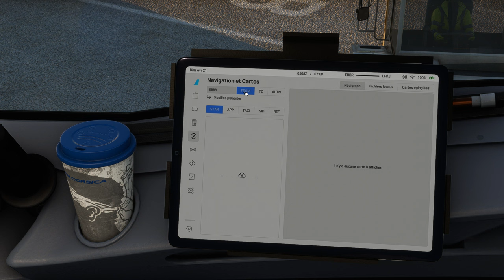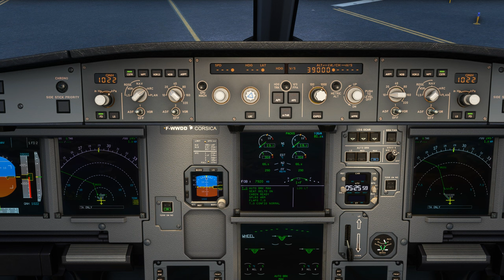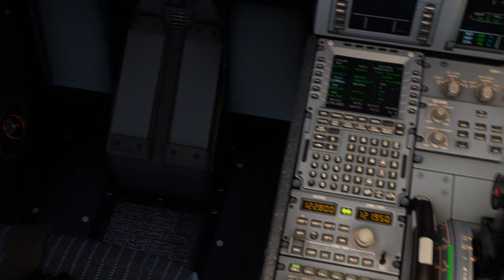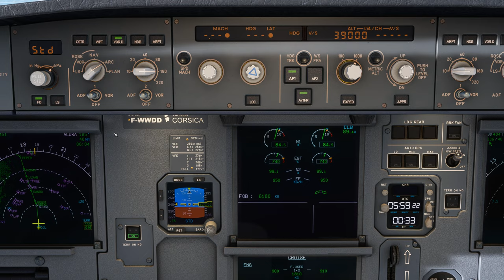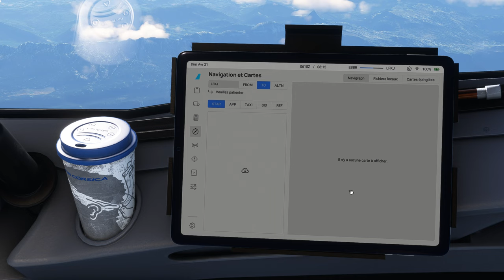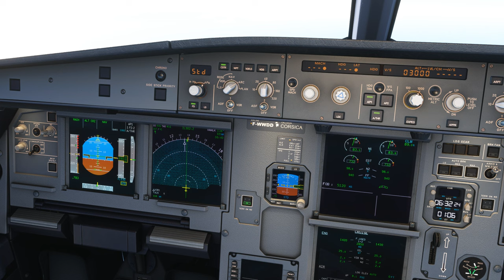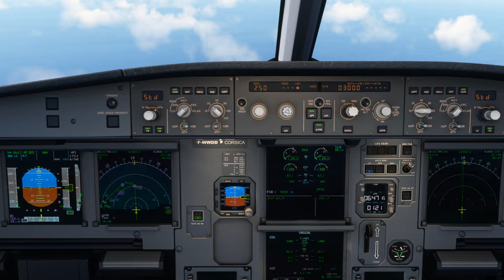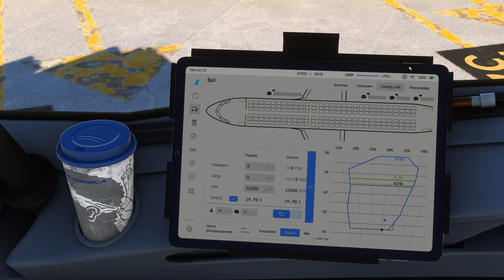Vol AIRCORSICA avec météo réelle et trafic entre Bruxelles et Ajaccio EBBR LFKJ A320 NEO 2K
Vol AIRCORSICA avec météo réelle et trafic entre Bruxelles et Ajaccio EBBR LFKJ
DX12
00:00 Préparation de l'avion
11:00 Push Back et Taxi
19:00 Décollage et Montée au FL 390
42:00 Palier au FL 390
1:26:00 Descente jusque 3000 Ft
1:46:00 Approche et Atterrissage